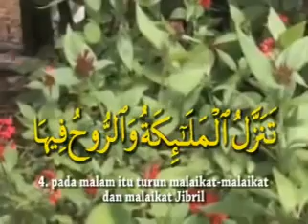Surat 097 Surat Al Qadr Muhammad Thoha Al Junayd